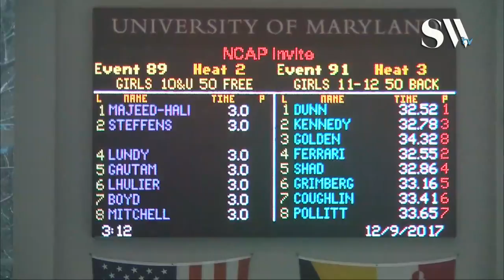Girls 11 12 50 Backstroke Prelims 3